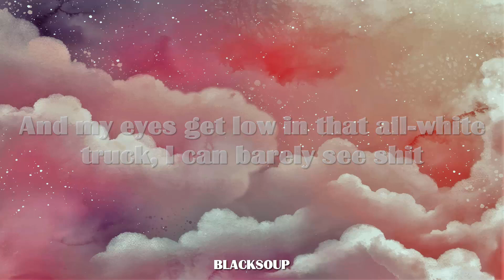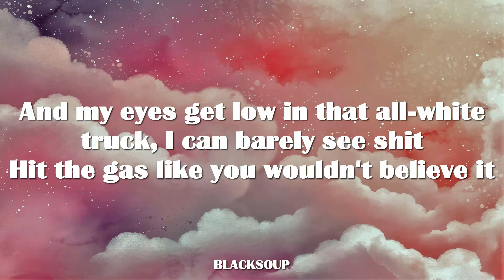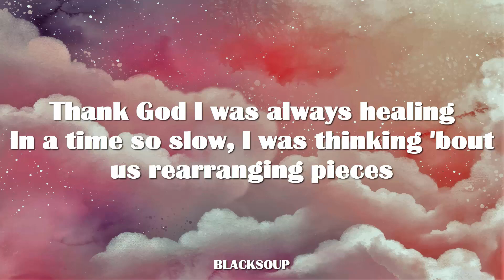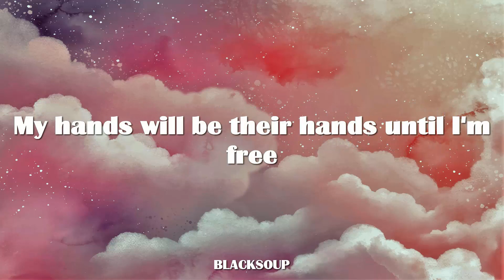Joji - YUKON (INTERLUDE) Lyrics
Track 8 on SMITHEREENS

And my eyes get low in that all-white truck, I can barely see shit
And my eyes get low in that all-white truck, I can barely see
(Girl, I might be)

And I overflow like mercury
Glowing with uncertainty (Glowing with uncertainty)
Circles at the Chevron (Girl, I might be)
I might be forever gone (Bitch, I might be gone)
Hit the gas like you wouldn't believe it
Thank God I was always healing
In a time so slow, I was thinking 'bout us rearranging pieces
Speeding up on that all-black Demon
Going west, I don't got no reasons
I was throwing stones at Hercules
Throwing them so perfectly
Circles at the Chevron
I can't be forever young

Empty choir, operated from above
My voice will be their voice until I'm free
My hands will be their hands until I'm free